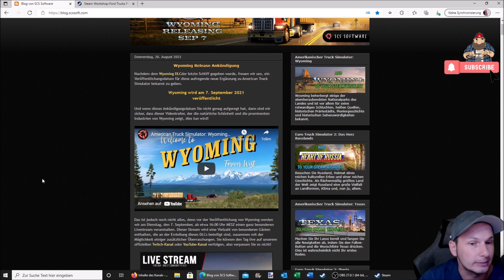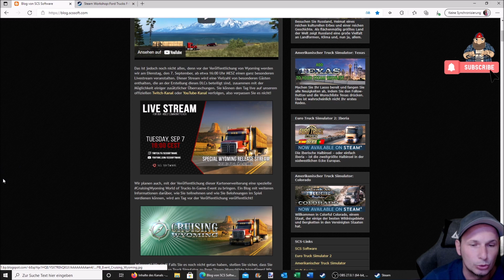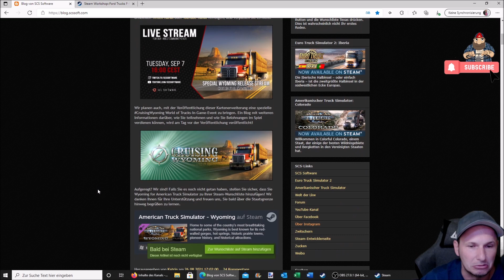[ATS v1.41] Wyoming DLC Release 7. September 2021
▬▬▬▬▬▬▬▬▬▬★ஜ۩۞۩ஜ★▬▬▬▬▬▬▬▬▬▬
Spenden ? Gerne :D

My Equipment...

Spiele/Games:
📌 SCS Trailerpack
📌 Camera Mod from the Videos